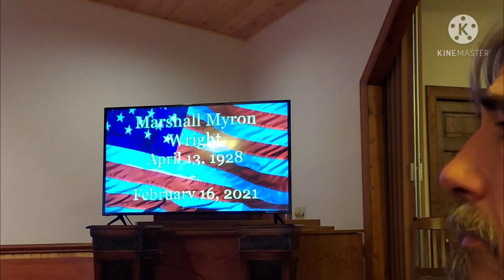#🇺🇸🙏Dad Marshall Wright Funeral#🙏💒 “Inday Vlog USA life”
🇺🇸🙏Funeral of Beloved Dad #Marshall Wright#